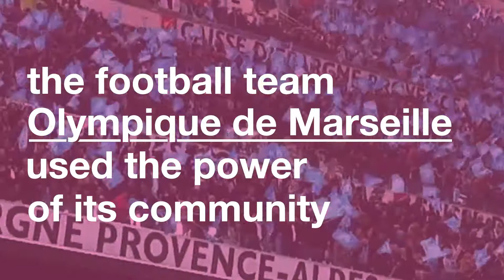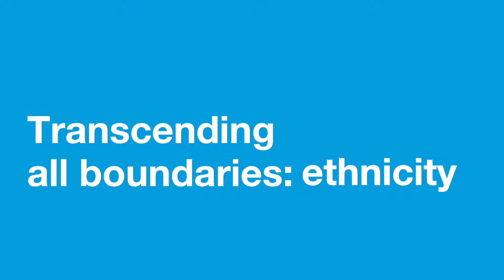Controle de la Poitrine